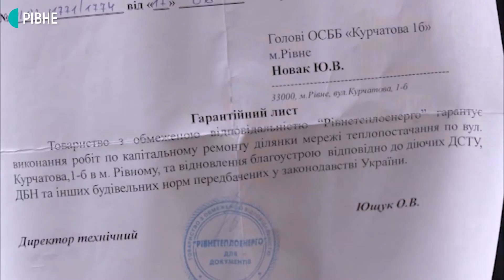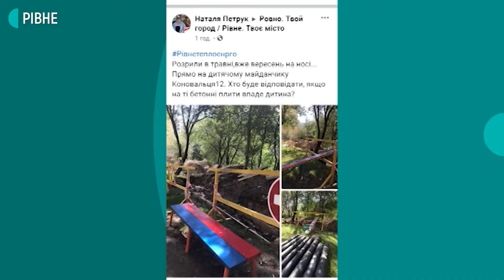Розриті двори, ями та бруд: рівняни нарікають на наслідки заміни тепломереж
Мешканці декількох дворів у Рівному нарікають, що "Рівнетеплоенерго" довго не приводить їх до ладу. Журналісти Суспільного побували на вулицях Коновальця і Курчатова. У першому випадку заміна тепломереж триває, у другому – вже два місяці тому закінчилася. Голови ОСББ сприймають ситуацію по-різному, а міський голова просить повідомляти про такі випадки владу.